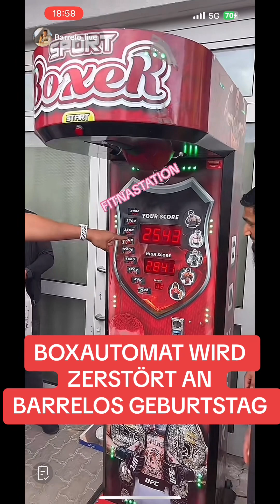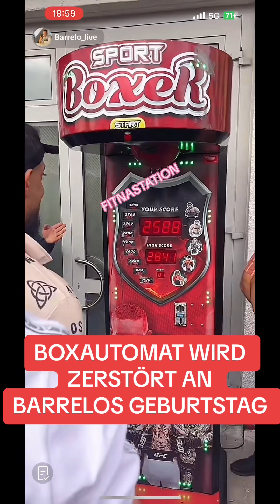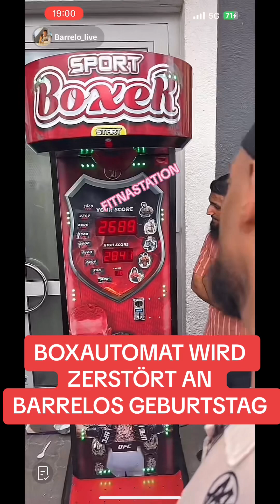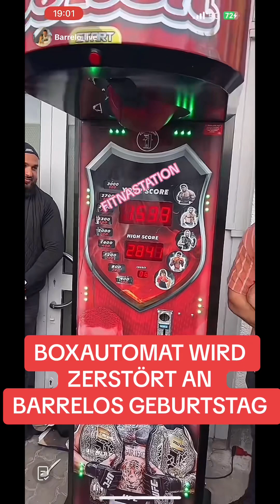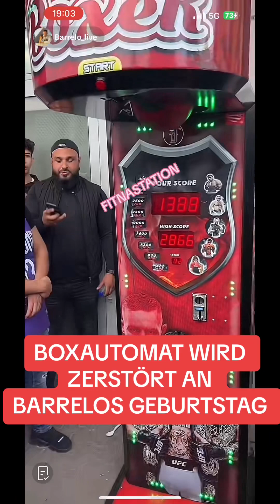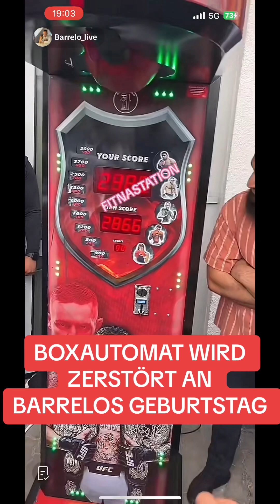Barrelo am Boxautomat mit Nabil, Arafat usw